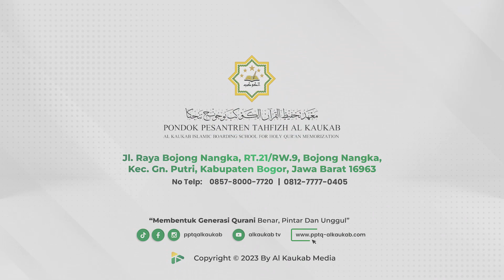Ucapan Selamat Hari Lahir 1 Abad Nahdlatul Ulama | PPTQ AL KAUKAB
Bismillahirrahmanirrahim

Segenap Keluarga Besar Pondok Pesantren Tahfizh Al Kaukab Bojongnangka Gunungputri Bogor, dengan penuh syukur mengucapkan:

Peringatan Hari Lahir 1 Abad Nahdlatul Ulama
16 Rajab 1444 H.
“Merawat Jagat, Membangun Peradaban"

NU adalah organisasi Islam terbesar di Indonesia. NU didirikan atas prakarsa para aulia dan ulama di bawah komando tiga tokoh besar, yakni Hadlratusyaikh KH Hasyim Asy'ari, KH Abdul Wahab Hasbullah dan KH. Bisri Syansuri pada tanggal 16 Rajab 1344 H silam.

Sejak awal pendiriannya hingga kini NU senantiasa memelihara, melestarikan, mengembangkan, dan mengamalkan Islam yang berhaluan Ahlusunnah wal Jama'ah m. NU juga memiliki tujuan mempersatukan langkah para ulama dan para pengikutnya serta melakukan kegiatan yang bertujuan untuk menciptakan kemaslahatan masyarakat, kemajuan bangsa, dan ketinggian harkat martabat umat manusia.